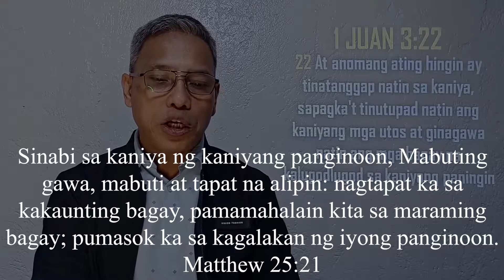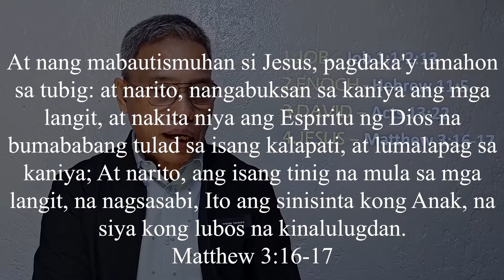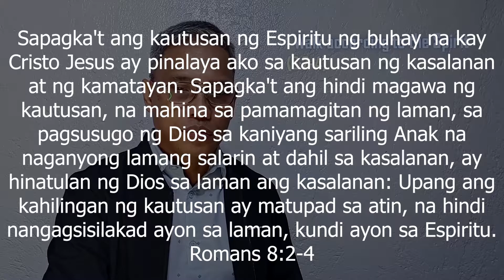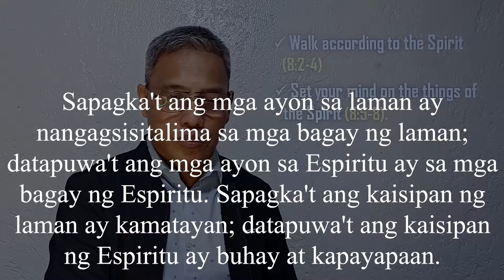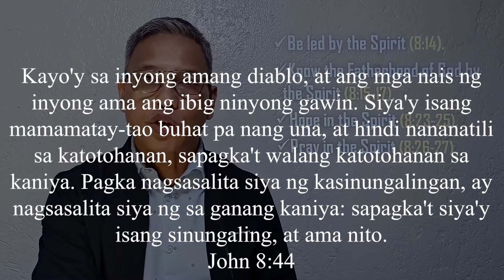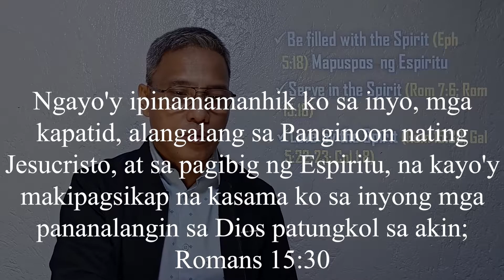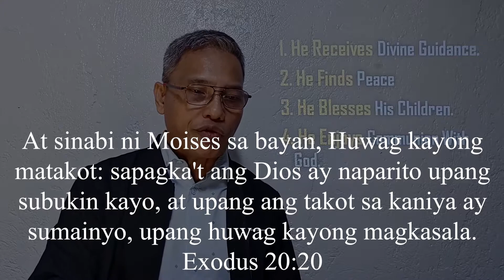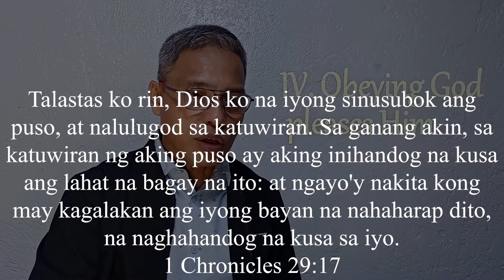JOWFCI | How to Please God | 07122020